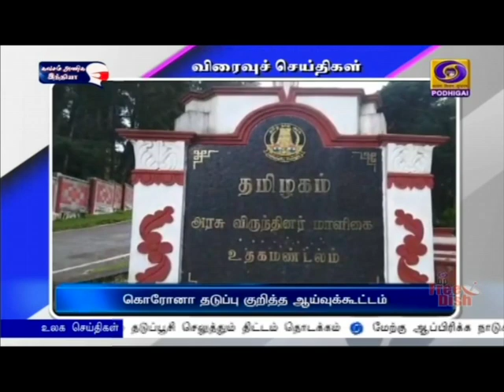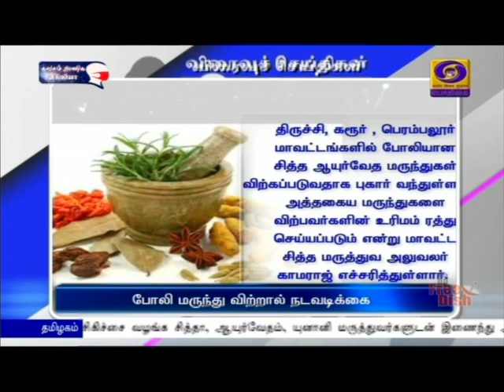பொதிகை விரைவு செய்திகள் இரவு 7.00 மணி [25.05.2021]PodhigaiTamilNews